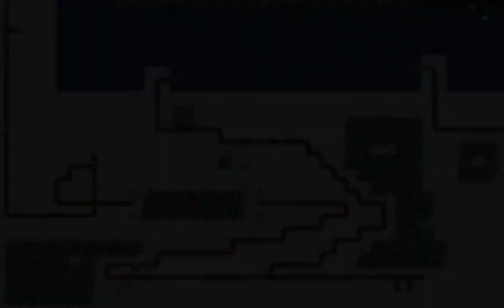[OBS] SuperTux: Somethings Backward here 2!!! (Completed)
Version: 0.6.2 (win64 official binary)
Worldmap: CT's Domain
Level difficulty: Medium